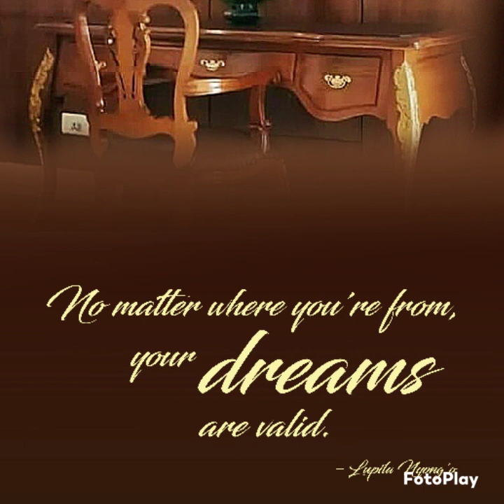Career Guidance For TS LAWCET & PGLCET | TSLAWCET LLB SCOPE AFTER COURSE2021-2022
5-year integrated courses include BA LLB , BBA LLB , and BCom LLB . Last year, around 30,310 candidates registered for TS LAWCET exam out of which 21559 candidates appeared in the test. A total of 16572 candidates (76.87%) passed the entrance exam.
Career Guidance For TS LAWCET & PGLCET | LAWCET Convenor G B Reddy | Career Point | V6 News
- Struggles in Advocate Life | Life Of A Lawyer in India | TLF
Emotional Story Of An Advocate In India. About Vakeel Saab Lifestyle.
Unknowns Facts and Strugles in Advovate Life in India. And Advocate Practice in Court.Clearly
This Video Is About Struggles in Lawyer Life In India. And Tips For New Advocates (or) Upcoming Advocates. How To Success A Advocate in India.And How To Make Money As A Lawyer Being A Successful Advocate.Useful Tips For Upcoming Lawyers.

Advocate  And Also About What Are The Qualities Of An Advocate. How To Success In Advocate Profession.
Explains Lawyer Qualities in Telugu and About Advocate Life.
The origin of Osmania University, a public state university located in Hyderabad, can be dated back to 1908 when it was established by the last Nizam of Hyderabad, Mir Osman Ali Khan. One of the oldest universities in India, it is one of the first universities where Urdu was the medium of instruction. Exclusively known for the faculty of Engineering and Technology, Law, Arts, Sciences, Management and commerce departments,
History
The Osmania University was established in 1908 by the seventh Nizam of Hyderabad, Nawab Mir Osman Ali Khan with a purpose of enhancing the higher education system in India. The university is the third oldest institute in southern India and the first to be established by the princely state of Hyderabad. Since then, it has sustained the development of all faculties and the contribution to the academic, social, and economic development of the region is immense. The University has a library which boasts of one of the biggest ones in the state. The University boasts of alumni who have distinguished faculty such as P V Narasimha Rao, Shri Y. Venugopal Reddy (Governor, RBI), Barrister and Member of Parliament Asaduddin Owaisi and so on.
Significance
This non-profit University which is managed and funded by the Government extends to over 1600 acres and boasts of one of the biggest education systems in the country. It has over 300,000 students pursuing their higher studies and 3,698 international students for more than 80 countries with more than 5000 staff members. The main campus of the University is ranked Tenth among other state universities. The Department of Geography and Geoinformatics is one of the best in India. Equipped with the best laboratories and technology, it provides updated technical know-how to the students.
Courses
The Osmania University offers plenty of courses in humanities, arts, science, social science, Law, Commerce and Business Management, Technology, Engineering, Information Technology and Oriental Languages and so on. In 2001, the university was awarded the Five Star Status by the National Accreditation and Assessment Council (NAAC) of the University Grants Commission, by the government of India. The Osmania College of Engineering, Osmania University ranks among one of the best engineering colleges in the country. The College of Law is one of the 15 law schools in the nation and the College of Arts is one among the best in the country and its architectural heritage is similar to the College of Sultan Hassan in Cairo in Egypt. The College of Law in the University ranks among the top 15 in the country and